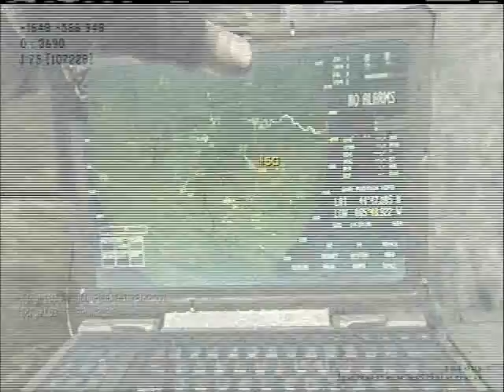My Fastest FFA So Far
:) Gamertag ZipTye 103